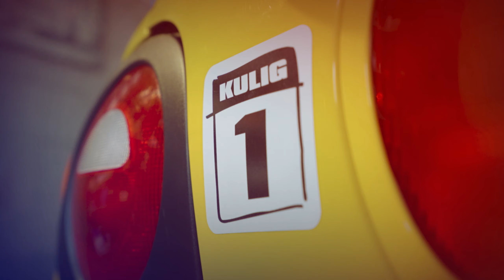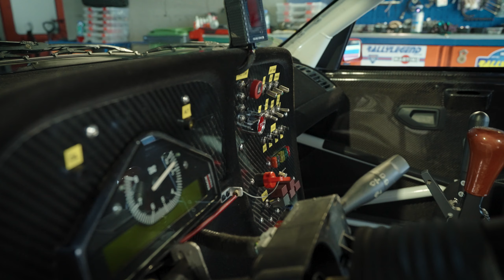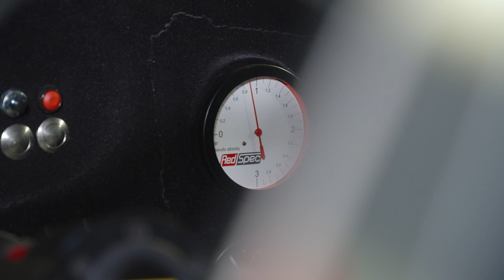Valvoline Garage (odc. 5 cz. 1): kolekcjoner dużych zabawek cz. 2 | Legends S01E05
Nowa seria w programie Valvoline Garage: Legends. Pokażemy najciekawsze samochody rajdowe, które posiadają "duszę". Tym razem odwiedzamy garaż Arkadiusza Kuli, by zobaczyć BMW E30 M3, Peugeota 306 Maxi, Renault Megane Maxi i Mitsubishi Lancera Evo III.

Rozwój motoryzacji zmienił kształt i funkcjonowanie całego świata. Gdy na ulicach zaczęły pojawiać się samochody, wiadomo było, że od teraz wszystko będzie wyglądać nieco inaczej. W miarę rozwoju motoryzacji ludzi zaczęły pasjonować jej techniczne niuanse i aspekty wizualne. Naturalnym krokiem stała się rywalizacja i przekraczanie granic. Tak narodziła się legenda.

Czym dla nas jest motoryzacja? Codziennością. To sens życia towarzyszący nam od najmłodszych lat. Pasja, która pozwala nam pracować nad sobą, doskonalić umiejętności i w końcu rywalizować na ułamki sekund. Choć nie jest łatwo i zdarzają się porażki, nie poddajemy się. Tak jak po deszczu wychodzi słońce, tak i my otwieramy ponownie garaż. Valvoline Garage.

Udział wzięli: Arkadiusz Kula

Produkcja: Promo Design Academy, GB promotion
Reżyseria: Mateusz Pabiańczyk
Scenariusz: Gabriel Borowy
Kamery: Mateusz Pabiańczyk, Konrad Kudzia
Animacje, montaż, postprodukcja: Promo Design Academy
Udźwiękowienie: Promo Design Academy
Muzyka: Sony Music Publishing Poland sp. z o.o.